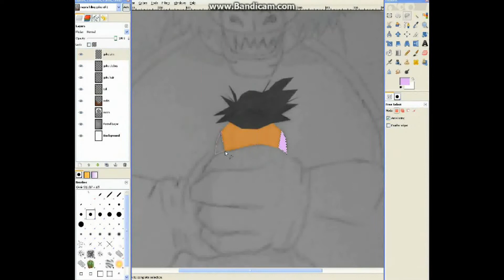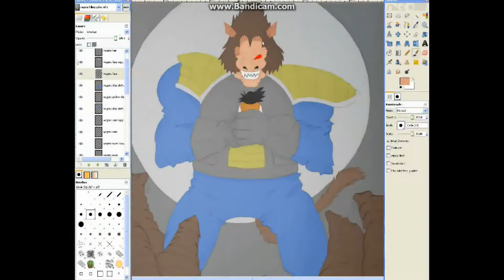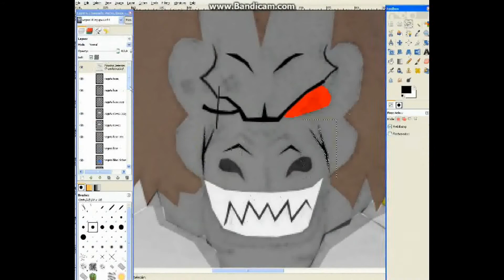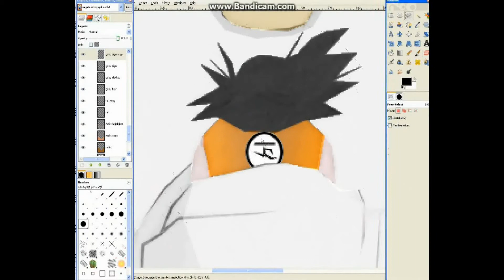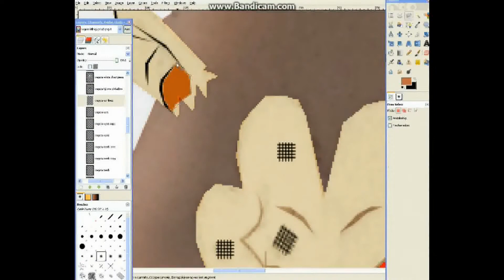Vegeta Crushing Goku Drawing/Coloring Speed Up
in this video i am coloring a scene in dragon ball z where vegeta is trying to kill goku by crushing him in his hands i really liked the scene so i decided to draw it i really liked it and i hope you guys enjoyed the video i hope you click the like button and i hope to see you in another video real so byeee :)